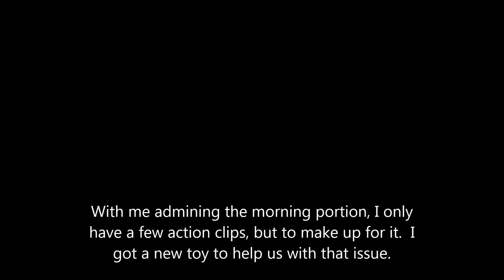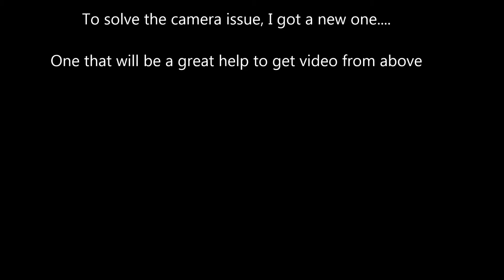BOA-S air drone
New location, new village.  Summerville, SC area.

Comment and I will answer as fast as I can.